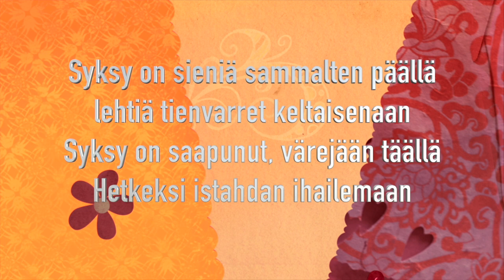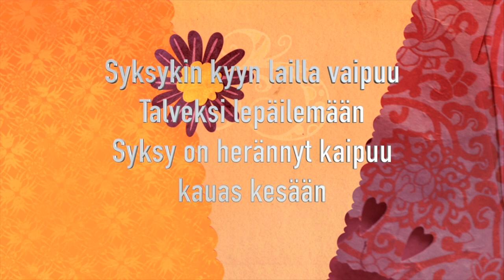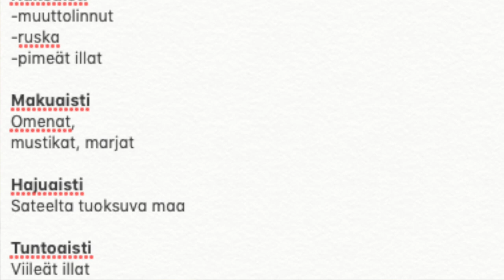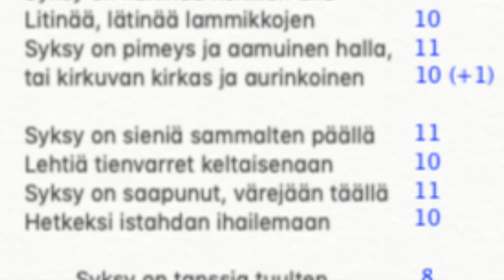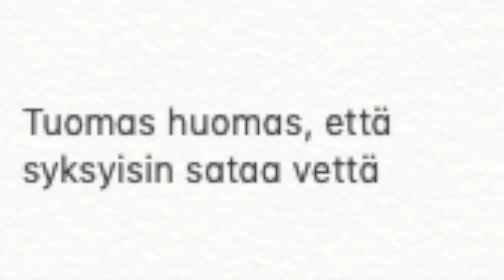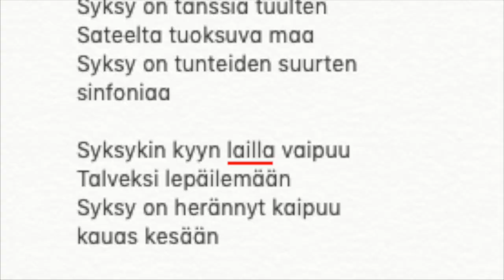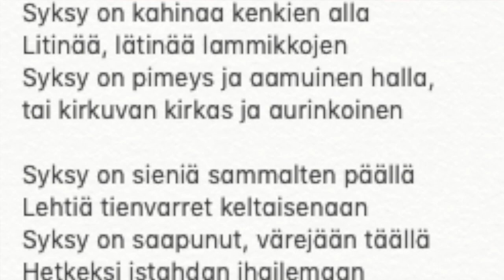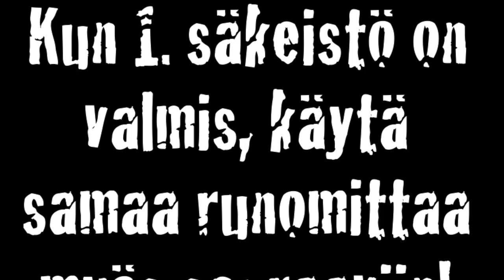Laulunteko 2: Runon tehokeinot ja muita vinkkejä sanoituksiin – Tuomaksen musanurkka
Tällä videolla opit seuraavia asioita:
-Runomitta
-Loppusointu, alkusointu ja sisäsointu
-Toisto
-Synonyymit
-Vertaus ja metafora
-Toisto
-Personointi
-Symbolit
-Toisto
-Synestesia

Kommentoi, jos opit jotain uutta videosta!